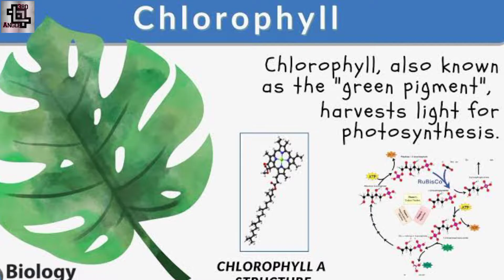Rainbow Tree! - Explained in Tamil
Keep learning a New thing daily makes our brain updated with knowledge 🙂

Keep learning.